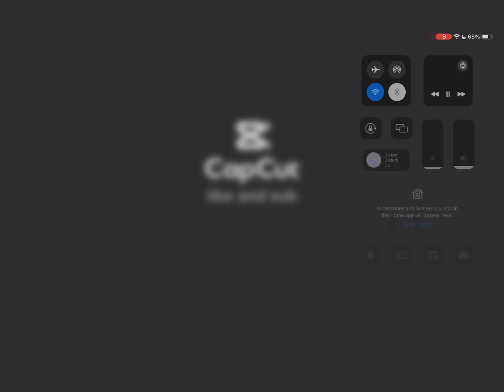Destroy the ship!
Collab with @brave_mommy3491